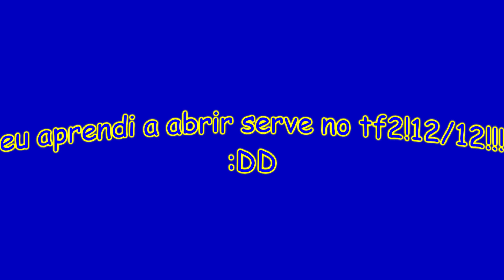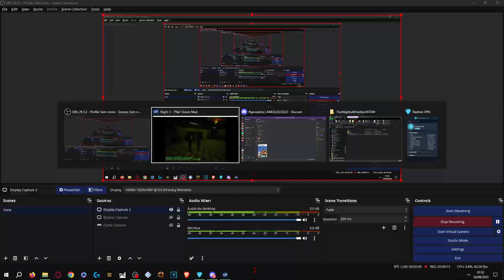altas jogatinas + discord na descrição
❗❗❗⚠️AVISO⚠️❗❗❗
Esse servidor foi feito por/para pessoas as quais não levam assuntos muito a sério, ao entrar você esta sujeito a diversos tipos de conteúdos que podem ser considerados ofensivos.

SE VOCÊ É FACILMENTE OFENDIDO, NÃO ENTRE.